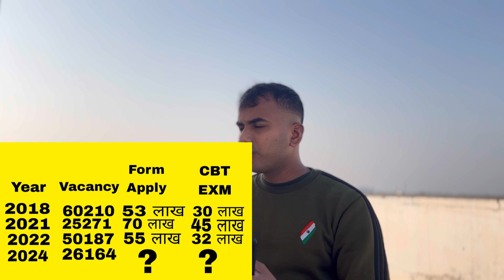SSC GD 2024🔥|SSC GD Total Form✅️?SSC GD Important News|SSC GD Cutt Off 2024|SSC GD New Vacancy 2024